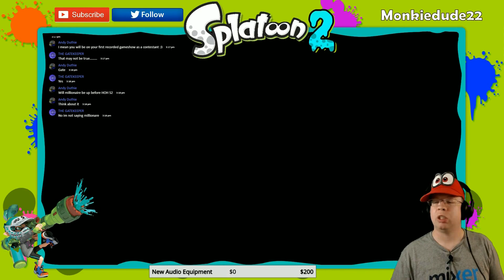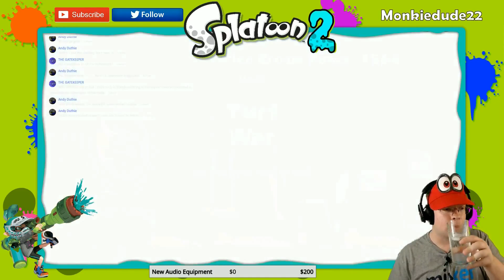Splatoon 2 Splatfest LiveStream Replay from 7/15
Hey all,

This is the replay of the Splatoon 2 Splatfest LiveStream that took place on 7/15, just in case you missed it and wanted to check it out.

Pick up Splatoon 2 on Amazon!